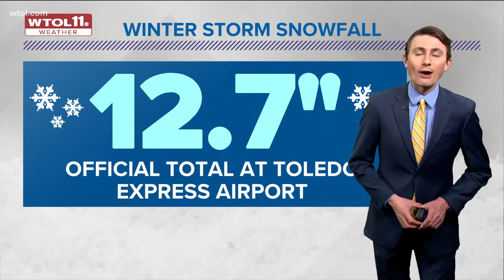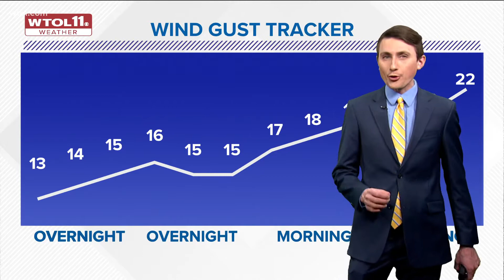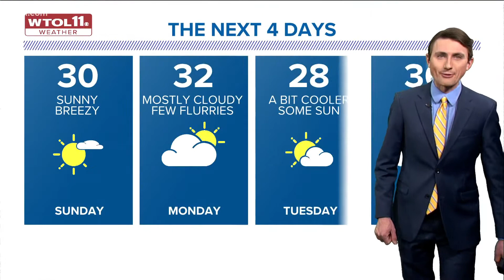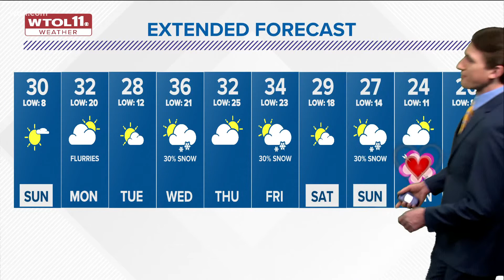Chilly Winds pick up tonight; slight warm-up on the way Sunday | WTOL 11 Weather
A few flurries are possible this evening and tonight as a breezy southwest wind develops. While major roadways will remain clear, some country roads could become slick due to blowing snow.

Southwest winds will be sustained at 15-20 mph and could gust up to 30 mph at times on Sunday. You’ll enjoy brighter skies and milder temperatures, but the wind could cause blowing and drifting in rural areas.

A weak weather disturbance may bring scattered flurries Sunday night into Monday morning. A dusting at most will impact your morning drive.

Monday afternoon will bring dry weather with temperatures near 30°.